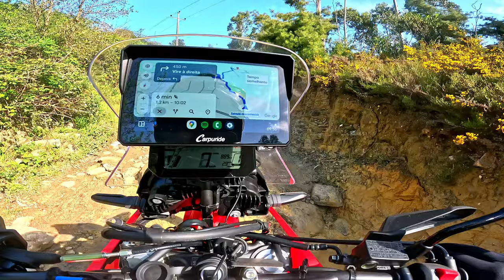Aventura Off-Road Difícil: Honda CRF 300 Rally | Sanatório de Valongo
Experienciei a derradeira aventura Off-Road com a Honda CRF 300 Rally!

Este vídeo mostra as incríveis capacidades da CRF 300 Rally enquanto ela conquista terrenos desafiadores e trilhas acidentadas com facilidade.

Veja como o motor potente e o design robusto da Honda CRF 300 Rally enfrentam condições Off-Road difíceis, proporcionando uma experiência cheia de adrenalina para pilotos de todos os níveis de habilidade.

Quer seja um entusiasta Off-Road experiente ou um iniciante em busca de testar as suas habilidades, a Honda CRF 300 Rally é a companhia perfeita para sua próxima aventura.

Subscreva o canal para ver mais vídeos Off-Road emocionantes e fique atento ás últimas atualizações sobre a impressionante linha de motos Off-Road da Honda.